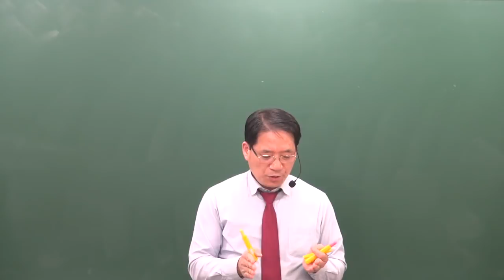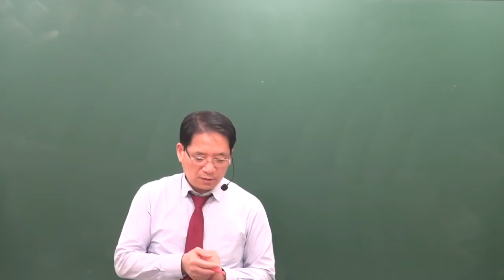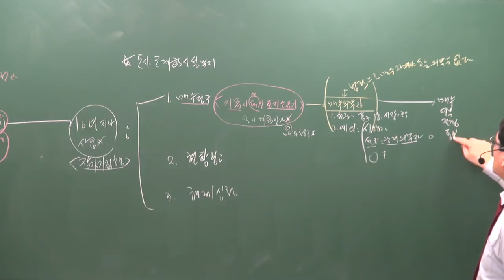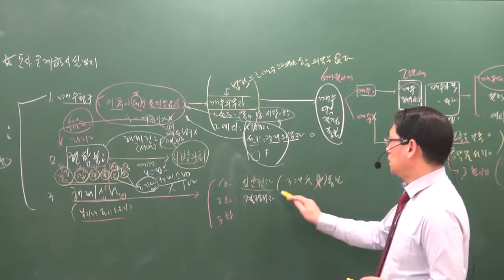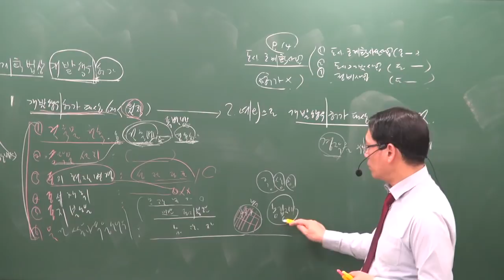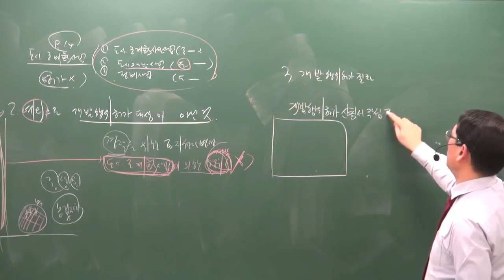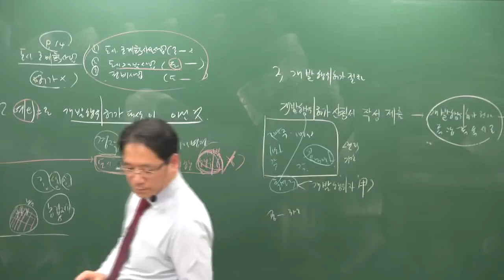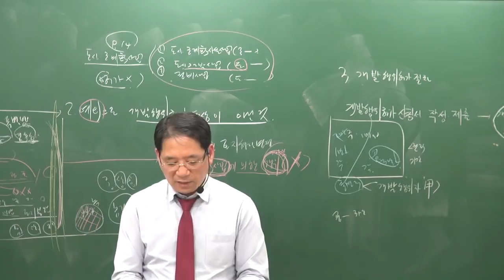[공전무] 2019년 공인중개사 부동산공법 고급이론 4-15